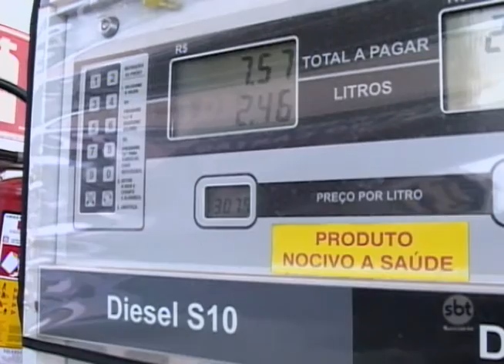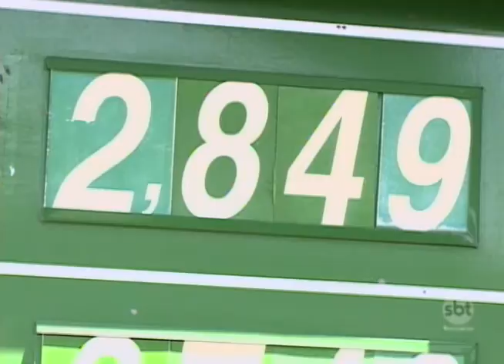Araçatuba: Redução do preço da gasolina não chegou aos postos